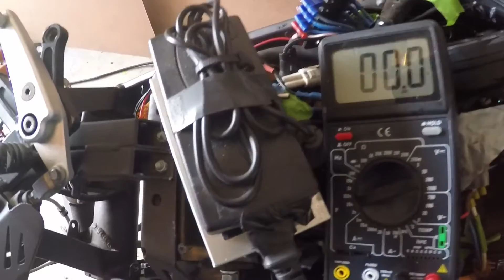Installing New Motor pt1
WARNING, don't try anything here at home ... this is not a how to video series!

This is the process I went through to install a new 2014 SR Z-Force motor into my race modified 2013 Zero Motorcycles S11.4

In this video: Prepping bike for install